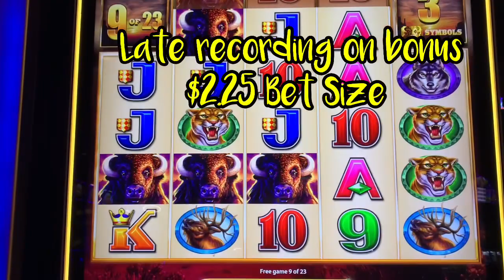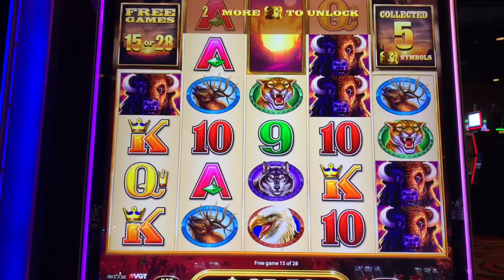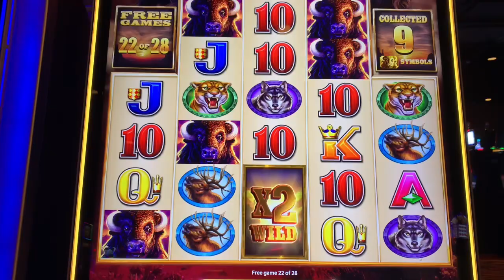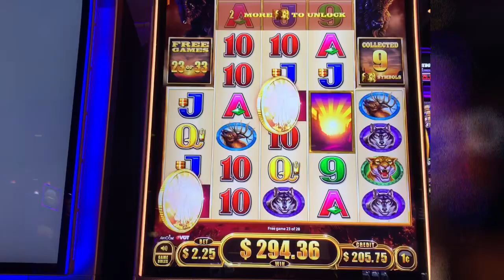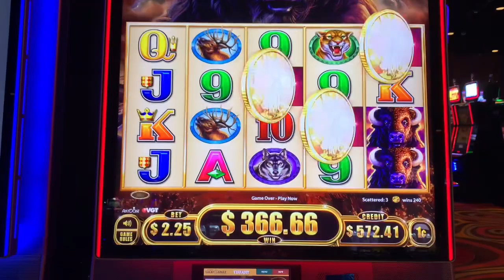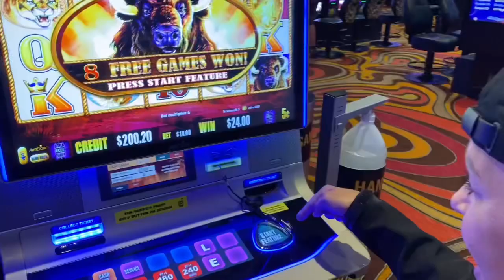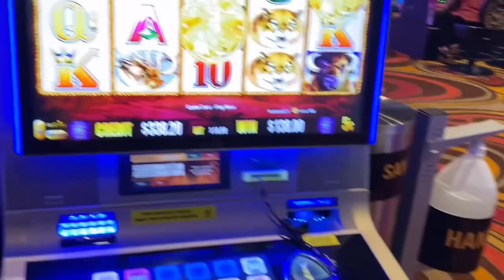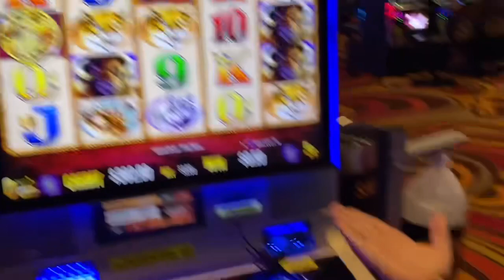🦬💵 BIG BONUS WIN ON BUFFALO XTREME AND $18.00 MAX BET BONUS ON BUFFALO GOLD🦬💵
This video was Pre Recorded from one of my visits to Kickapoo Lucky Eagle Casino in Eagle Pass, Texas . I had a great time !

If not please consider doing so and hit SUBSCRIBE then hit the bell 🛎 to ALL notifications so you will be notified when I upload videos , community posts and live streams (when I go Live from the Casino).

In this video I decided to try my luck on some BUFFALO SLOTS and the first session I played  BUFFALO XTREME it’s a one cent denomination game and my Bet Size was $2.25 . The second session I played BUFFALO GOLD High Limit it’s a five cent denomination game and my Bet Size was $18.00 Max Bet . I had a fantastic time and can’t wait to try my luck on these again ☘️☘️☘️

This video is the intellectual property of TIFFANY MILLS SLOT CHANNEL and you must have my written consent to use my video or any part of it.

Please tell your family and friends about my Channel!!

“HOW ‘BOUT THEM APPLES 🍎 “
“WHO LOVES YOU BABY”
“APPLENATION🍎🍎”